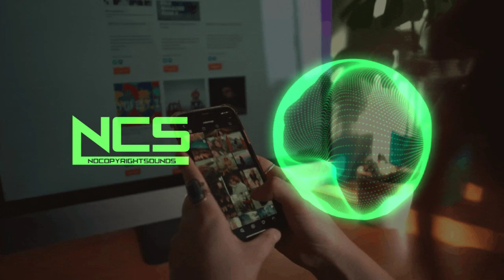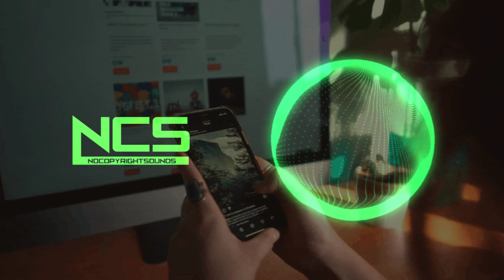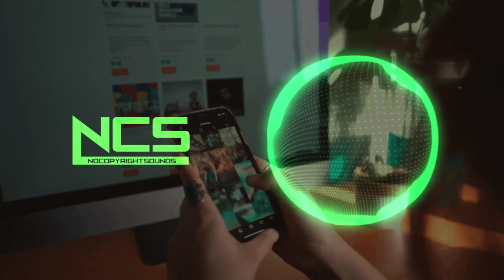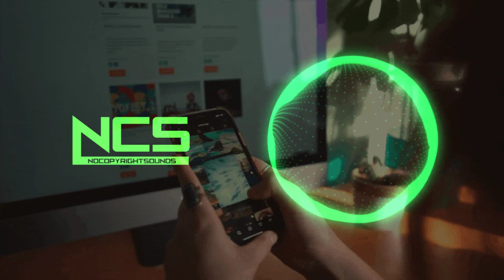Nocturne Asher Fulero (NoCopyrightsounds)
*DO LIKE - COMMENTS-SHARE*
YOU CAN ALSO REQUEST ANY SONG
COMMENTS B#audiolibrary

😍sᴜʙsᴄʀɪʙᴇ